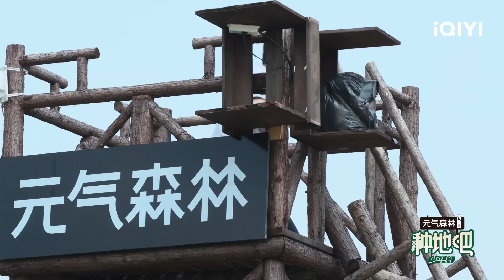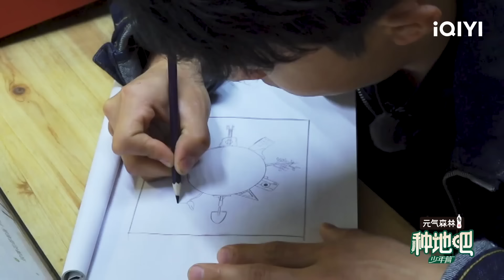汪汪队长李昊与狗狗斗智斗勇的一天 王一珩赵一博上演爆笑访谈节目 好奇宝宝一博学习虾塘技术 | 种地吧 少年衍生日记EP36 | Become a Farmer | iQIYI综艺